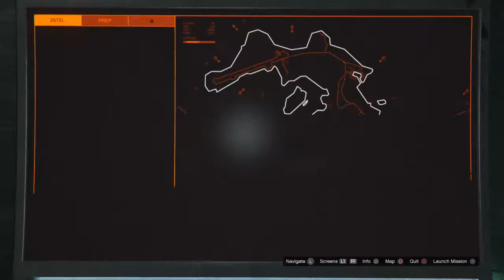Grand Theft Auto V_20210304192153